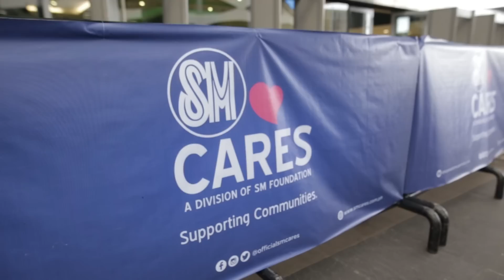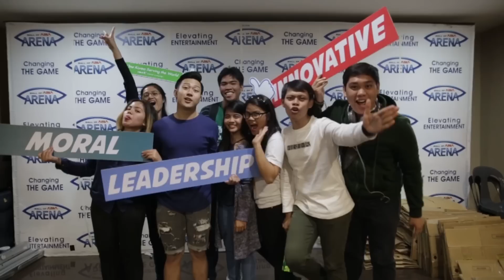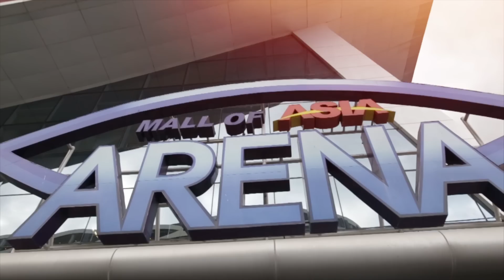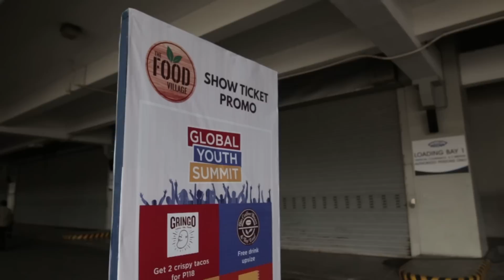Global Youth Summit 2017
Global Peace Convention 2017 featured the Global Youth Summit, a celebration of youth leadership that aims to engage and inspire the world's future experts.

Young people today are our leaders of tomorrow. The role of present-day leaders is to prepare and empower the next generation of leaders through education and experiences that will enable them to better understand  complex global challenges and trends.

The Global Youth Summit is a space for young people to share their ideas and utilize their diverse skill-sets, knowledge and networks to effectively address persistent problems of today.

The 2017 Summit included Global Young Leader of World Economic Forum and award-winning broadcaster, Karen Davila; World Food Program National Ambassador Against Hunger, KC Concepcion; Chairman of Global Peace Foundation, Dr. Hyun Jin Preston Moon; United Nations Economic and Social Commission for Asia Pacific Social Affairs Officer, Marco Roncarati; UNICEF Advocate for Children and TV Personality, Anne Curtis; Climate Change Commission Commissioner, Usec. Vernice Victorio; and National Youth Commission Chairperson Aiza Seguerra. An estimated over 10,000 young leaders from the country and abroad participated in the summit.

For more on the Global Peace Convention 2017 schedule, speakers and sponsors